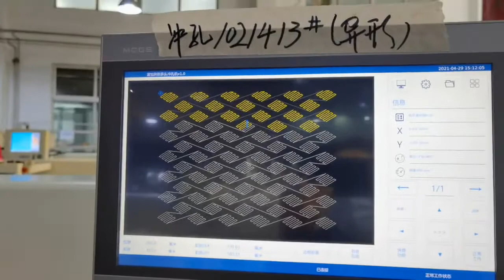Richpeace perforation machine